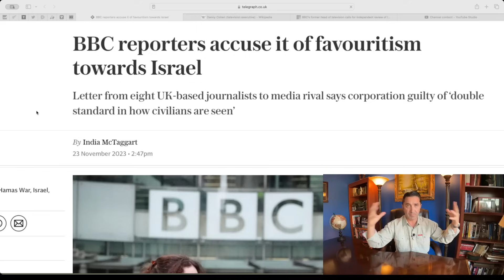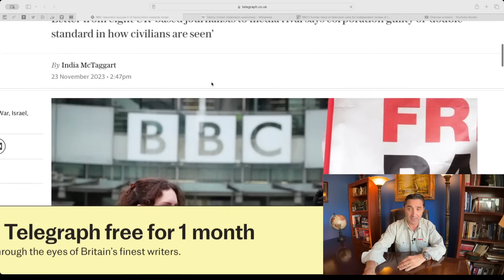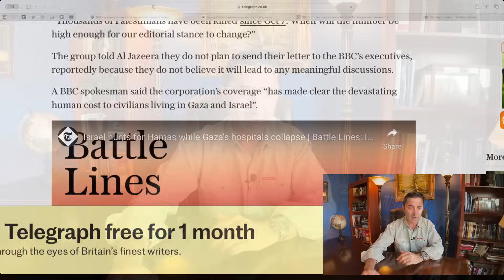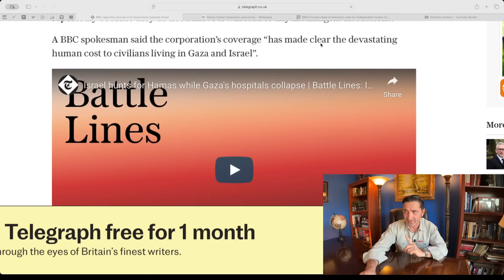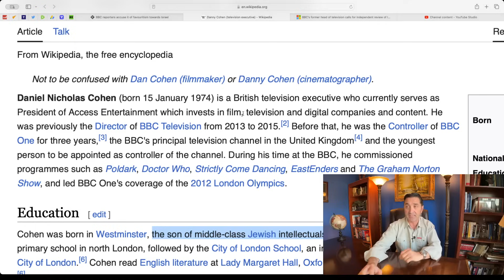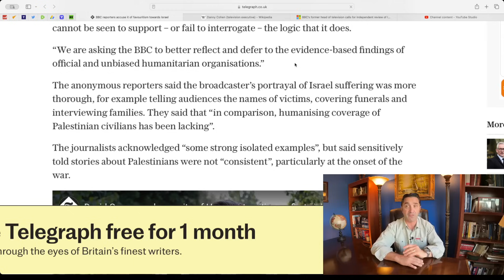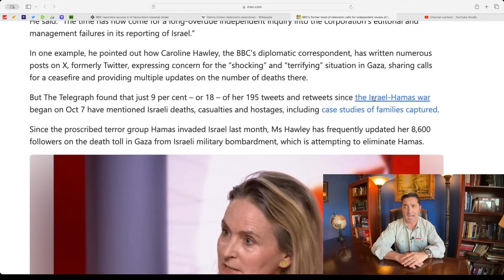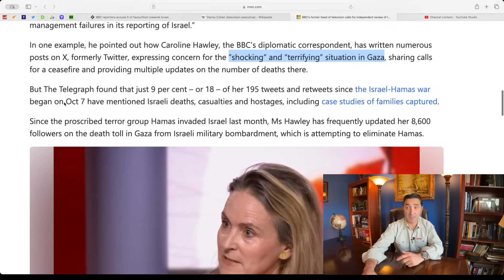BBC reporters accuse BBC of favoritism towards Israel. Cohen, BBC’s former head, claims otherwise.